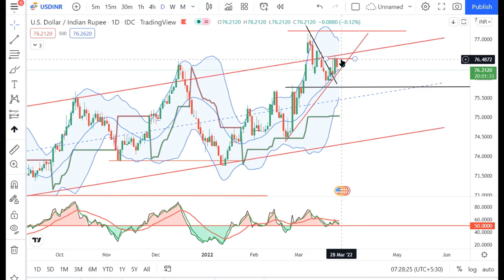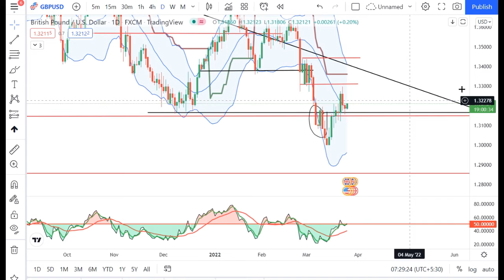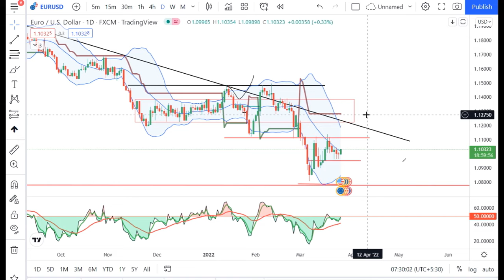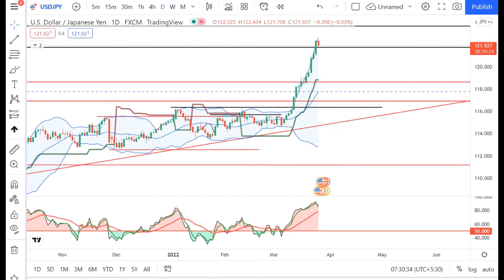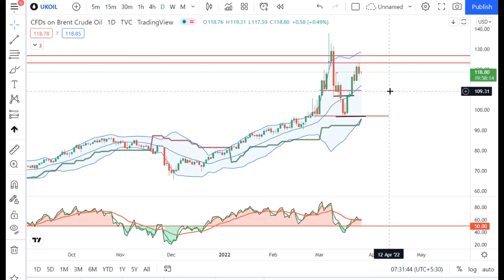25th March Currency Pre Market Analysis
25th March Currency Pre Market Analysis.